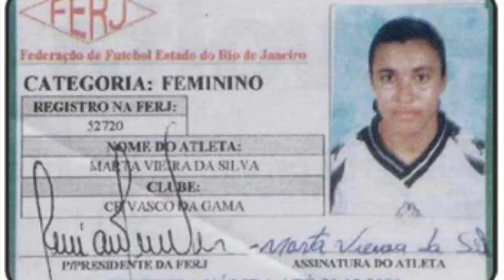Marta la reina del futbol (historia y origen)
Conoce más sobre Marta, la jugadora brasileña que ha puesto en alto el futbol femenil